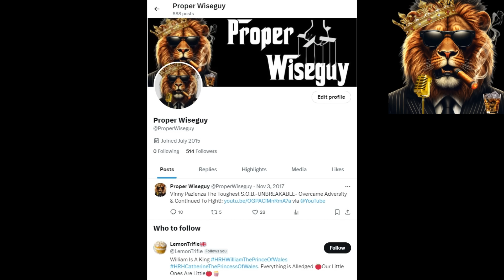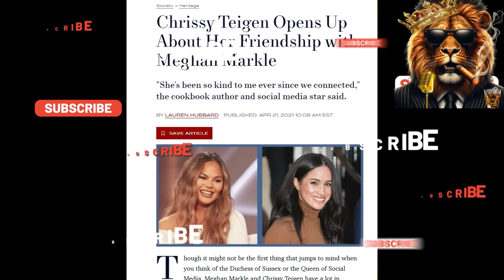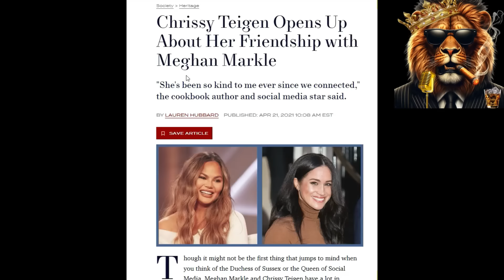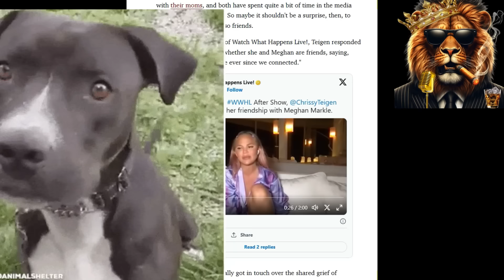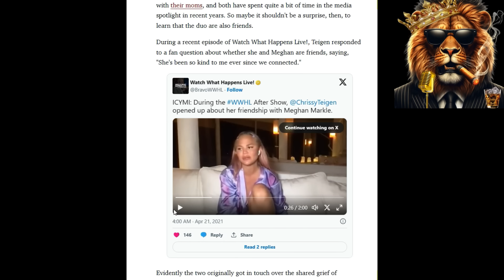Meghan Markle’s Downward SPIRAL Continues! Ex Co-Worker’s Viral Video RESURFACES! 😱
Meghan Markle’s public image seems to be on shaky ground as a resurfaced video featuring her former co-worker, Chrissy Teigen, has gone viral, intensifying the so-called “downward spiral” Meghan appears to be facing. In this video, Chrissy, who worked alongside Meghan during her early days in Hollywood, makes surprising claims that have sparked new controversy online. Fans and critics alike are buzzing over the video’s revelations, with many questioning how well they truly know Meghan Markle. This latest scandal is adding fuel to the fire for Meghan’s detractors and suggests that her past may continue to resurface, impacting her image in unexpected ways.

Support Links:⬇️ ❤️❤️❤️❤️❤️❤️❤️
 You can SUPER THANKS on YouTube